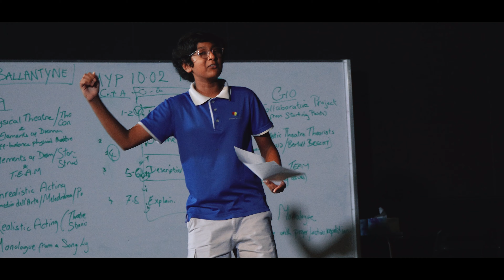OFS MADD Concert 2024 Teaser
The wait is over, MADD Concert is back again this year! 🌟 OFS Middle School students will take center stage at the MADD Concert tomorrow evening. Mark your calendars and come watch the showcase filled with Music, Art, Drama, and Dance! 🎭🎻